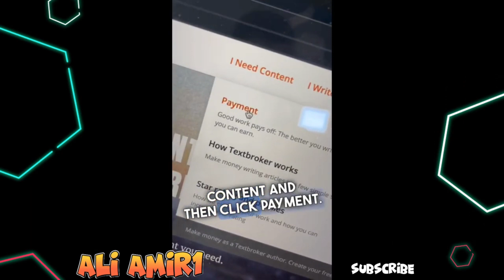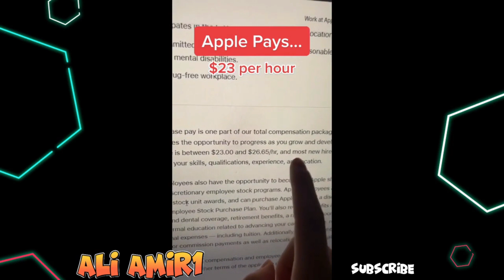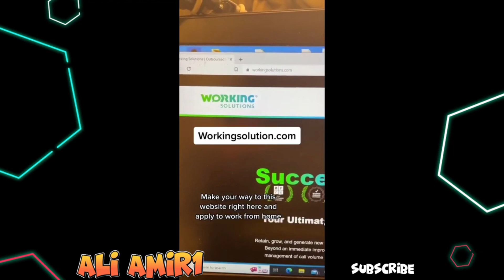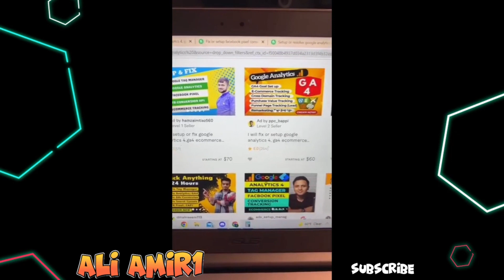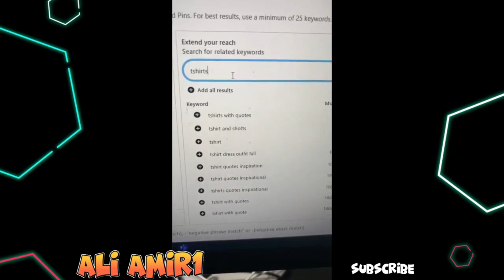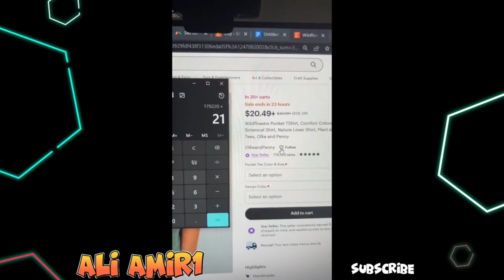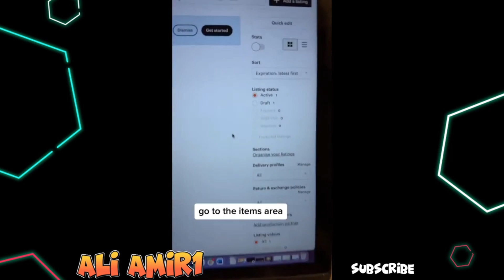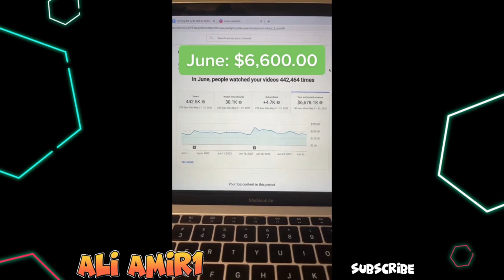Make 600$ Per Day | 15 Best ideas Work From Home 💵🏡